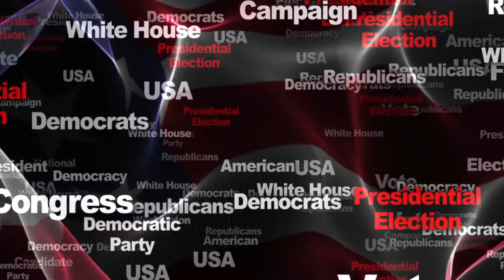NOTICIAS de ultima HORA 7 DE NOVIEMBRE DE 2021 Donal trump NOTICIAS DE ESTADOS UNIDOS biden CNN